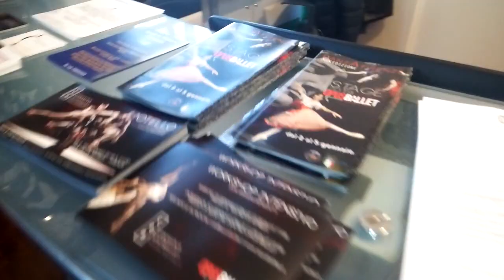Stage danzAfirenze 2019